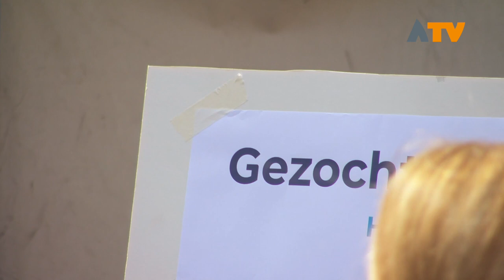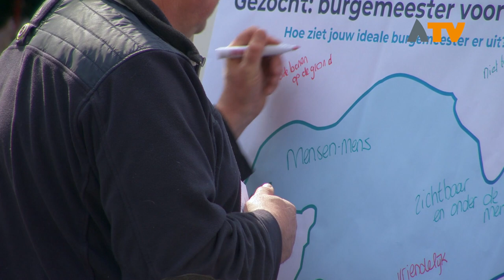Raadsleden op straat in gesprek over nieuwe burgemeester - Altena TV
WIJK EN AALBURG – De gemeente Altena heeft momenteel een waarnemend burgemeester, Marcel Fränzel, maar dat is tijdelijk want voor het einde van het jaar moet er een nieuwe vaste burgemeester zijn.

Voor die nieuwe burgemeester zal een profielschets gemaakt worden door de raad. Hiervoor worden diverse middelen ingezet om de inwoners van Altena te betrekken in het proces, zoals de reeds gestarte enquête. Daarnaast gaan de raadsleden op diverse locaties in gesprek met de inwoners over de nieuwe burgemeester. Zo ook op dinsdag 16 april tijdens de weekmarkt in Wijk en Aalburg. Een poster met de contouren van de gemeente Altena is de achtergrond van een groot kladblok waar inwoners een eigenschap op kunnen schrijven. Snel vulde het bord zich met eigenschappen zoals: mensen-mens, niet te zwaar gelovig, sport hoog in het vaandel en beide benen op de grond. Er worden ook flyers uitgedeeld met informatie over het invullen van de online enquête. Deze middag werd er geflyerd door Kees de Waal, raadslid voor Progressief Altena en door Wijnand van der Hoeven, raadslid voor de ChristenUnie.

Naast de gesprekken op straat en de online enquête worden vertegenwoordigers van verschillende organisaties uitgenodigd tijdens ontbijtsessies in het gemeentehuis om in gesprek te gaan met raadsleden over de nieuwe burgemeester. De enquête is tot en met 24 april online is in te vullen via de gemeente website.